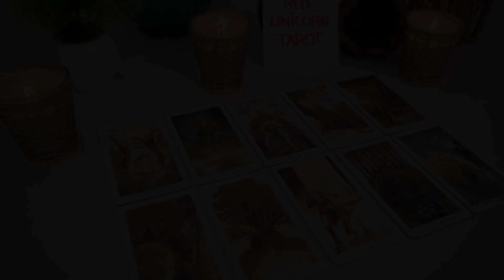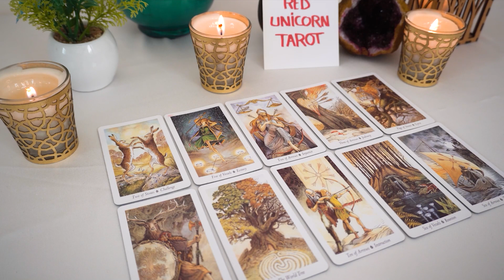LEO♌ May 2023 ❤️‍🔥OMG!! THIS...Will Appear To Happen By Chance!!🔮👀 But It's NOT What it Appears...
Leo 2023
Leo today
Leo MAY